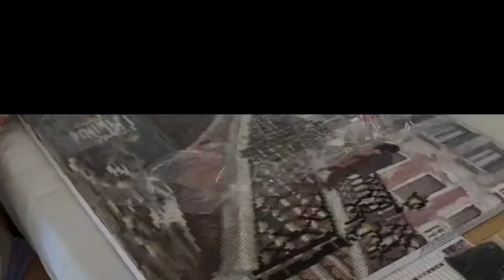Satisfying crystal art | Jeremy’s world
It was so fun and I love it